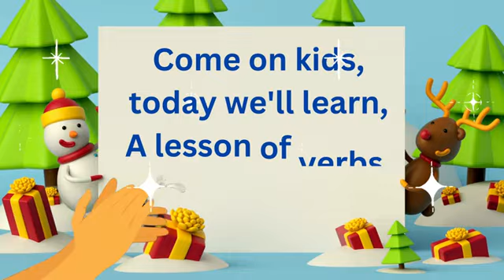Activity songs for kids learning videos || Anna Storyteller